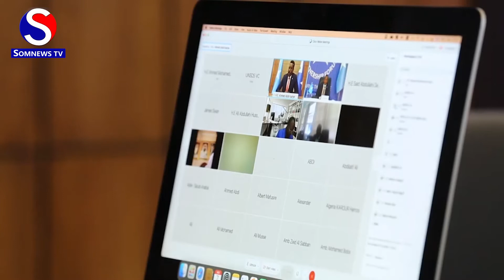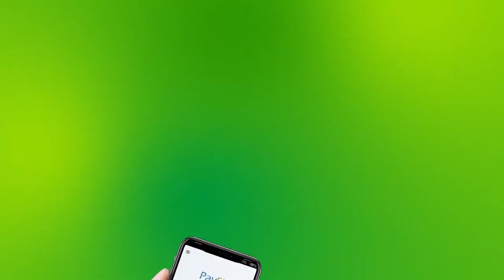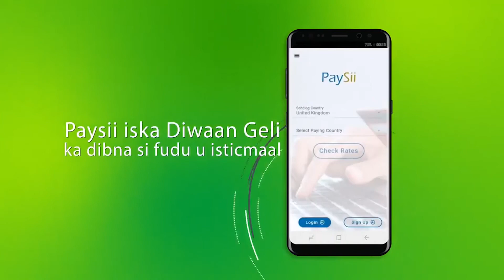Axmed Madoobe oo dhaliilay Howlgalka Midowga Afrika ee AMISOM